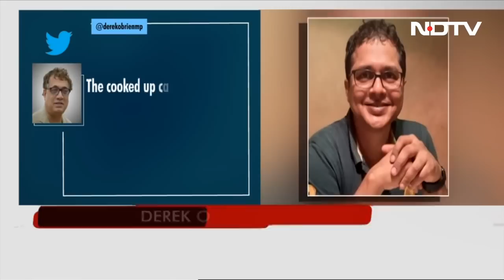Trinamool Leader Arrested By Gujarat Cops Over Bridge Tweet, Alleges Party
Alleging "political vendetta" by the BJP, Mamata Banerjee's Trinamool Congress has claimed that its spokesperson Saket Gokhale has been arrested by Gujarat Police over a tweet about the Morbi bridge collapse. The party did not specify which tweet exactly, but the government's fact-check unit had recently pinpointed Mr Gokhale's tweet in which he shared what looked like newspaper clippings saying that "RTI revealed the PM's visit to Morbi cost Rs 30 crore".